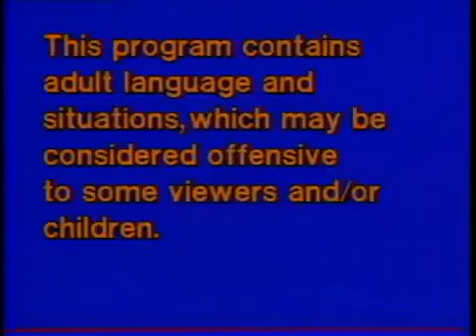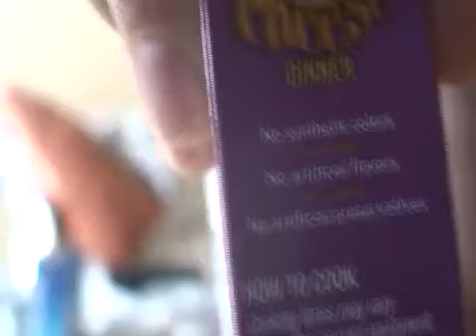Dragonlordfrodo Rant 3 10 2018